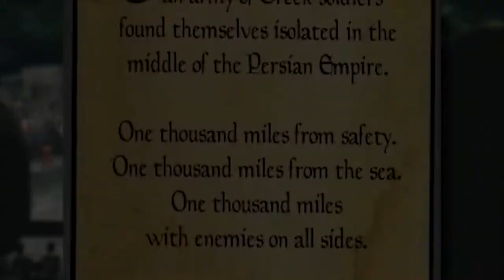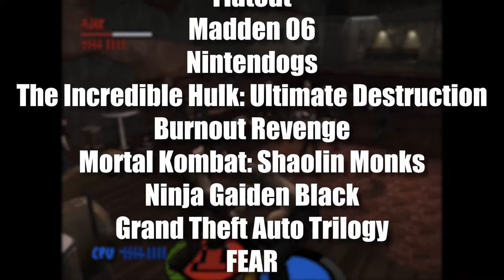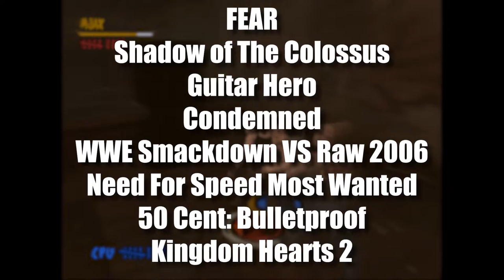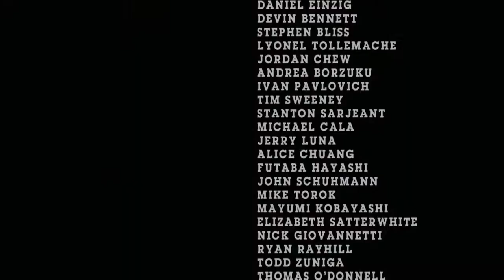The Warriors Is A F*ckin Masterpiece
The Warriors Retrospective: An Underrated Masterpiece.

Let's take a deep dive into Rockstar's hidden gem, The Warriors, a brutal and creative masterpiece inspired by a book and movie of the same name. We'll revisit the story, gameplay elements, and spin offs of this cult classic.